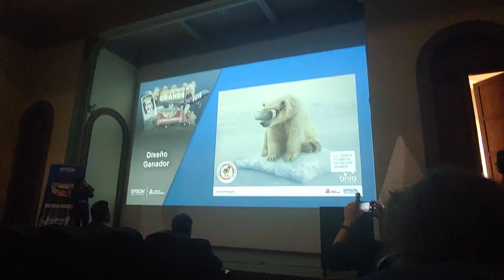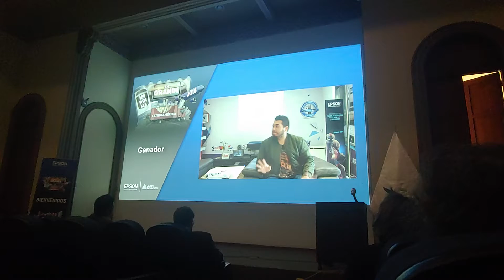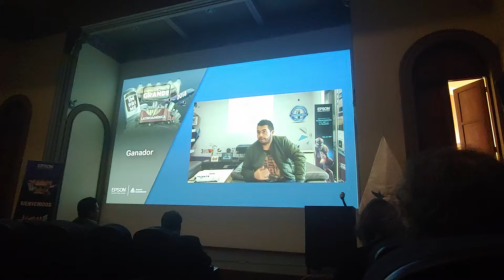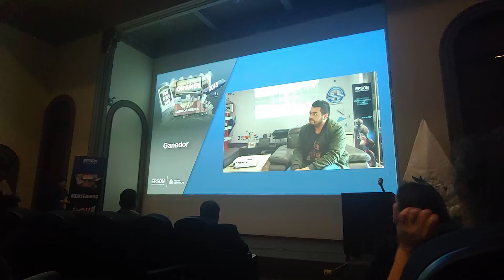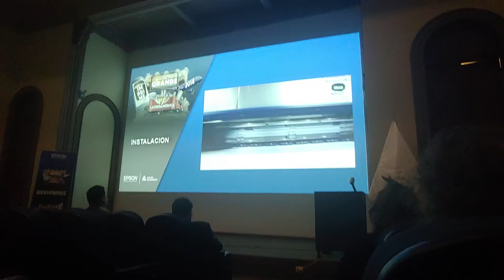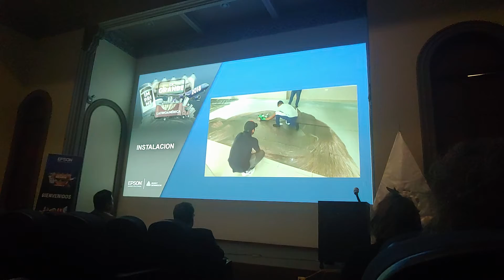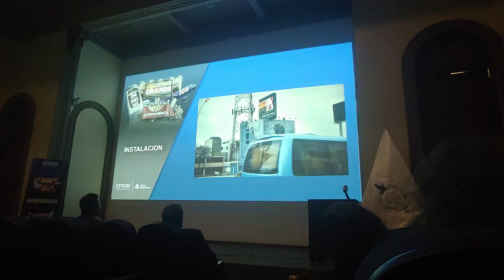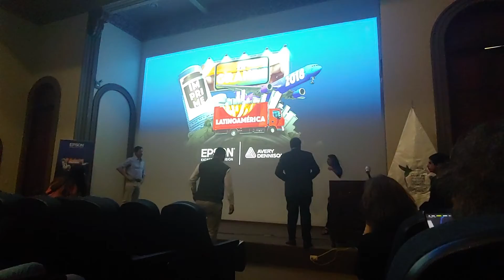PREMIACIÓN de 'Imprime en Grande' de EPSON | Donativo a ANIA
El proyecto “Imprime en grande” fue creado para que el talento latinoamericano pudiese expresar sus ideas creativas apoyando causas nobles de gran interés.

Epson ha otorgado un donativo para que la ONG ANIA financie el mantenimiento de una TiNi o jardín para el colegio “San José Marello” en La Victoria donde 340 niños sigan beneficiándose de este espacio que los invita a cuidar de la naturaleza, así como la Institución Educativa Rural Unidocente “San Isidro” en Madre de Dios.

Al mismo tiempo, mostrar cómo la tecnología puede ser útil para la difusión de temáticas de relevancia para la sociedad, y apoyar a ONGs y artistas que buscan crear un mundo mejor.

Estas acciones son parte de la visión medioambiental que tiene EPSON con miras al 2050, a fin de abordar el cambio climático, para ello desarrollan constantemente tecnologías eficientes, compactas para reducir el impacto medioambiental de sus productos y servicios en su ciclo de vida.